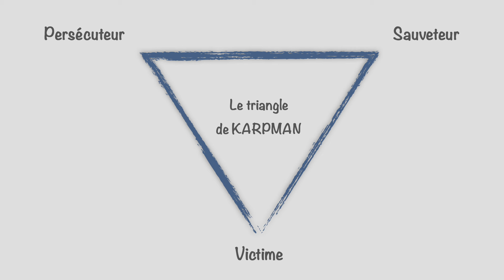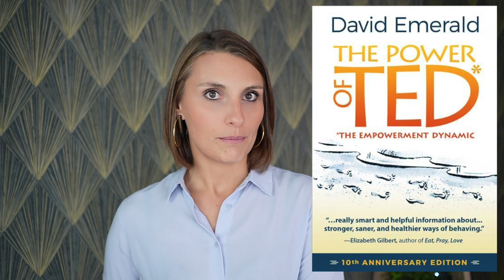Victime, Persécuteur, Sauveur : le triangle de KARPMAN - ANALYSE TRANSACTIONNELLE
Il n’est pas facile d’être soi-même lorsqu’on communique avec les autres.
Nous ne sommes d’ailleurs jamais 100% naturel. Et c’est bien normal, car au fond de nous, nous souhaitons  être aimé ou reconnu, accepté, écouté, …

Très souvent, nous sommes amenés à occuper inconsciemment des positions particulières, à jouer un rôle dans les relations aux autres.
Une illustration très juste de ces rôles est celle du triangle dramatique de Karpman qui nous montre les 3 positions les plus occupées dans ces jeux psychologiques inconscients.

Il est facile d’en sortir, à condition d’en être conscient.